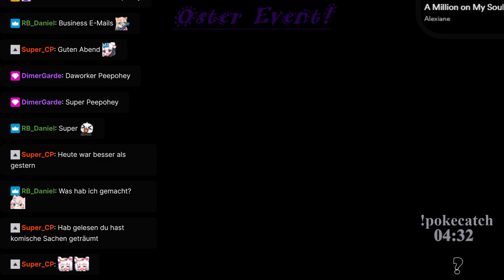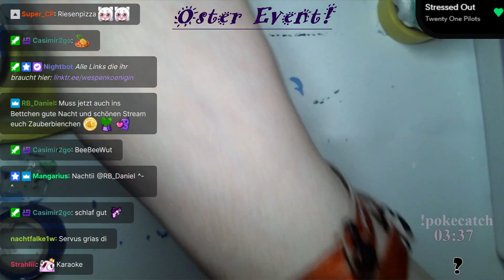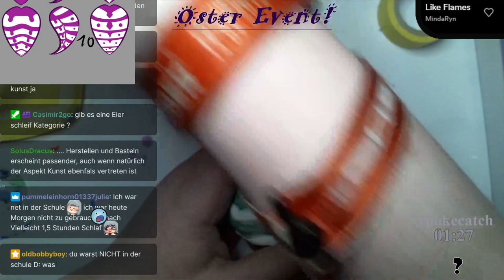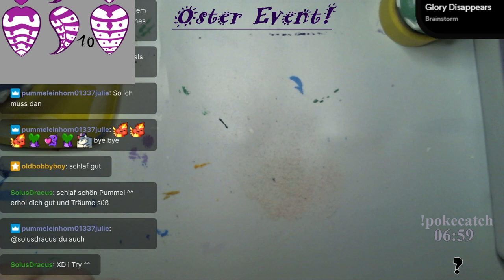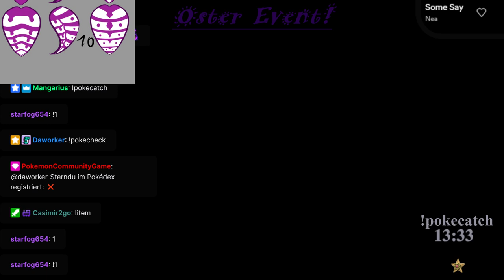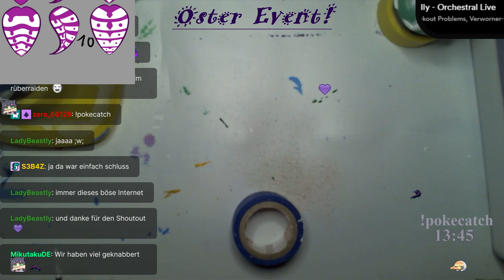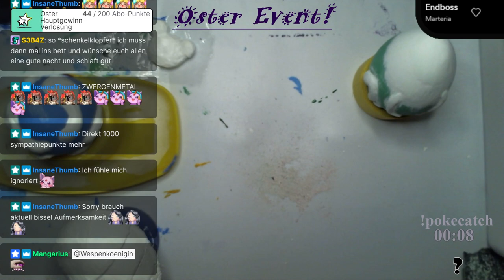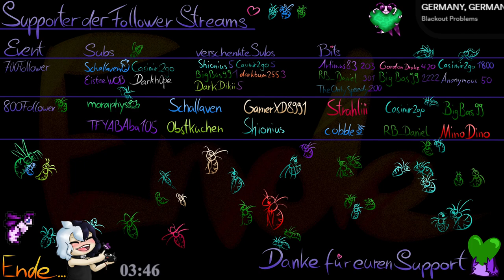Ostereier weiter malen 12